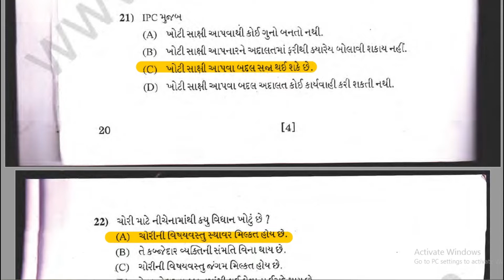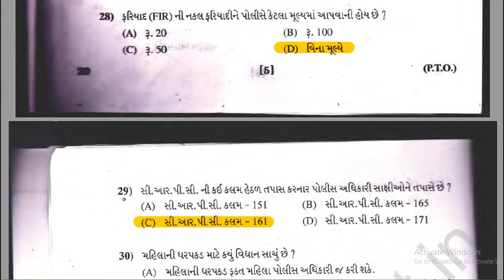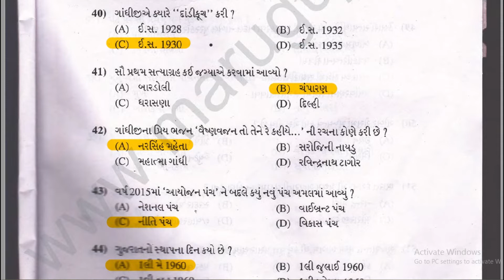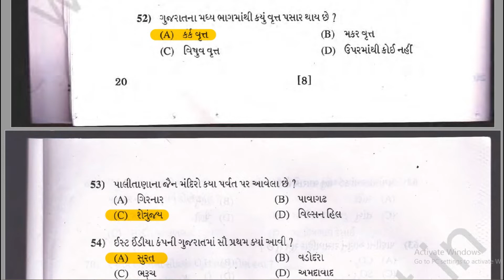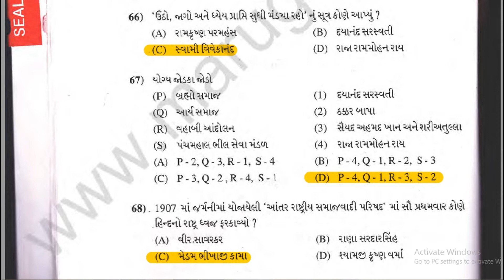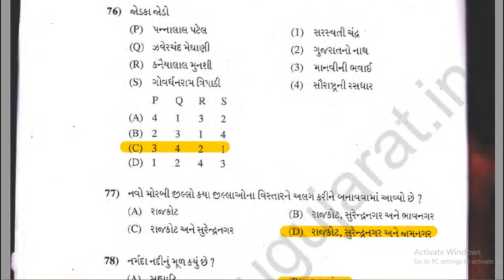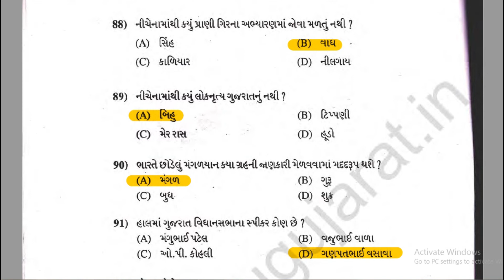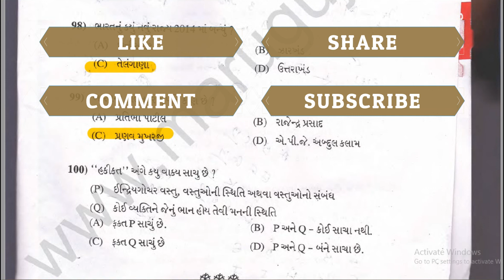Police constable paper solution 2015 | પોલીસ પેપર સોલ્યુશન 2015 | Study Education with GK